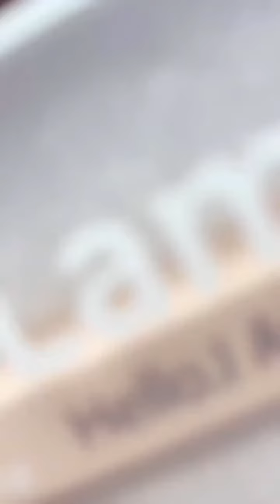ICE GEL 棒狀 UVLED燈